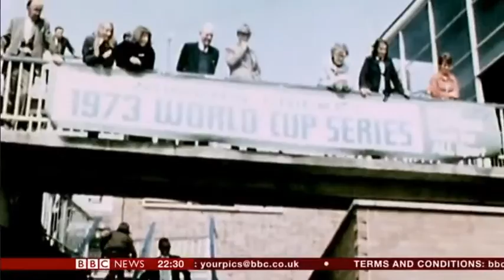Cricket mourns death of Baroness Rachael Heyhoe Flint the WG Grace of women's game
Baroness Rachael Heyhoe Flint died on Wednesday aged 77. She was, among other achievements, the Dr WG Grace of women’s cricket – the ­pioneer without whom the game would not be what it is.
Telegraph.co.uk